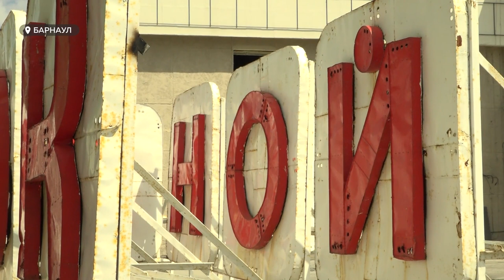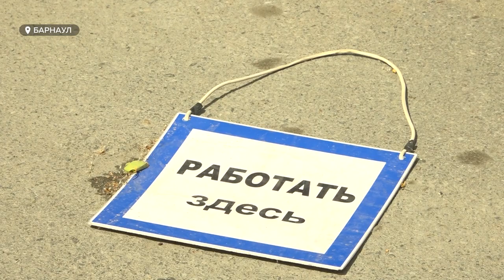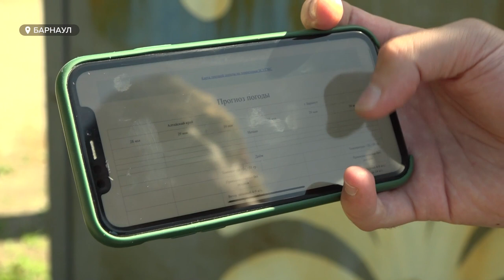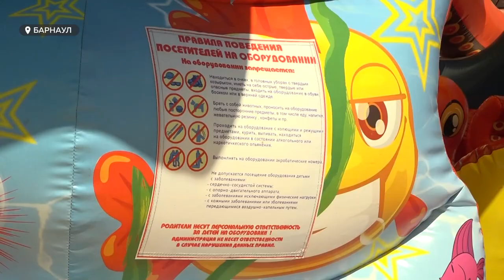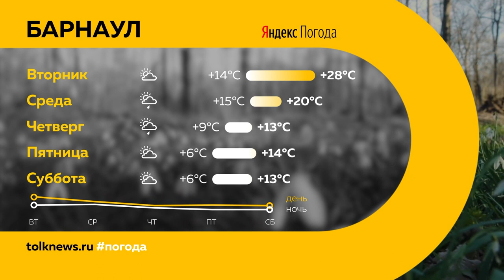«День с Толком». 30.05.2022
Смотрите в выпуске:
- Оскорбление судьи и угрозы оперативнику. Жена и сын барнаульского экс-чиновника получили наказание за скандал в зале суда
- Демонтаж Речного вокзала на паузе. Какая судьба ждёт ласточек, за которых переживают барнаульцы?
- Можно допрыгаться. Почему в Барнауле улетают батуты? Рассказываем о результатах нашего рейда по аттракционам

00:00 Анонс
00:58 Старт молодёжного форума АТР
04:17 Наказание за скандал в зале суда
05:18 Ласточки на Речном вокзале
08:06 Лось в ленточном бору
08:56 ДТП с участием грузовика
09:31 Батуты
14:04 Сортировка мусора
16:29 Скачки
19:06 «Кубок журналистов»
23:09 Прогноз погоды